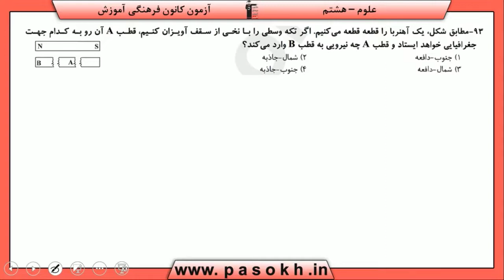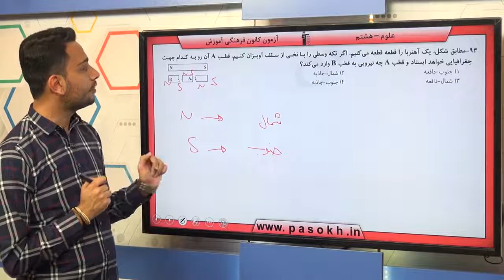پایه هشتم علوم الکتريسيته سوال 93 درصد پاسخگویی 44